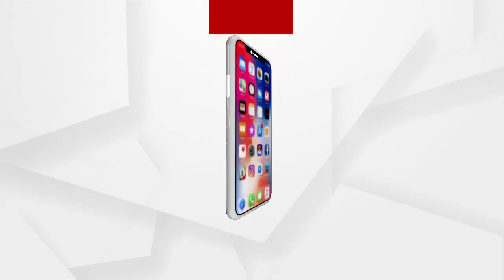ଅମାନିଆଙ୍କୁ ବୁଝାଇବ କିଏ?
ଯନ୍ତ୍ରୀ-ମନ୍ତ୍ରୀ-ତନ୍ତ୍ରୀଙ୍କ ଦ୍ବାରା ବିଜୁ ସେତୁ ଯୋଜନା ହେଉଛି ତଥାପି ଫଳ ଶୂନ କାହିଁକି ବୋଲି ପ୍ରଶ୍ନବାଣ କରିଛନ୍ତି ଶ୍ରୀ ବସନ୍ତ ପଢିଆରୀ.